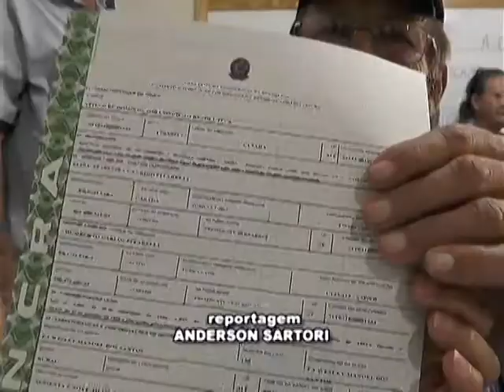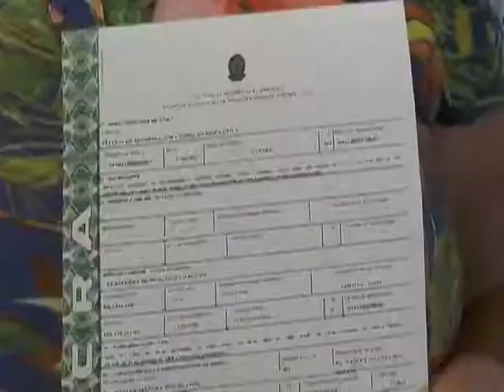Assentados da Gleba Mercedes recebem títulos definitivos de terra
Títulos foram entregues em 25 de março de 2017.

Reportagem: Anderson Sartori
Produção: Antonio Carlos Silva